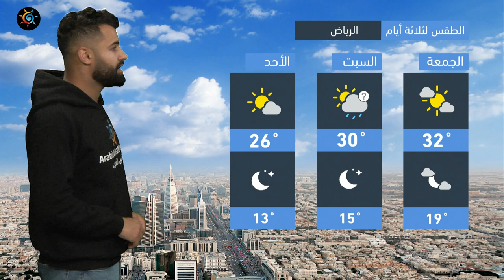طقس العرب - السعودية | النشرة الجوية الرئيسية | الخميس 24-2-2022